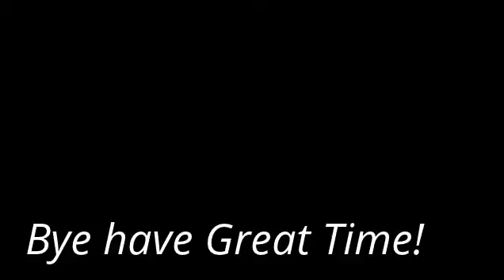Try Not To Laugh